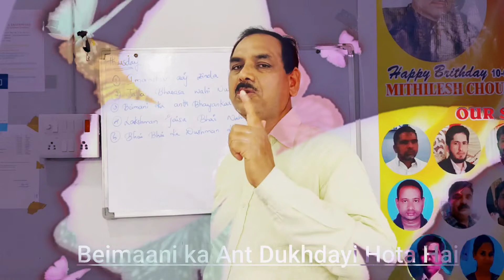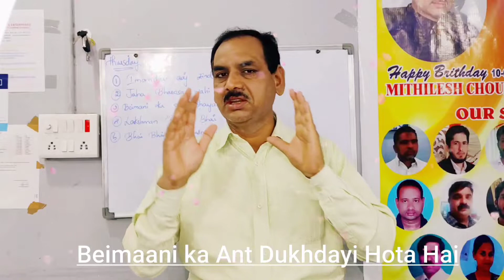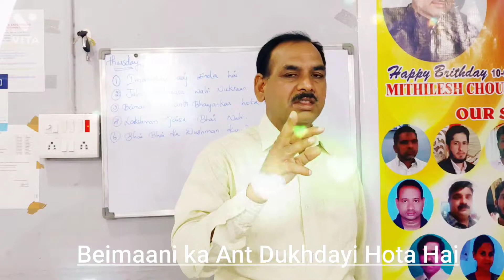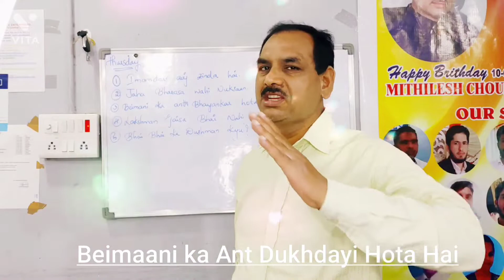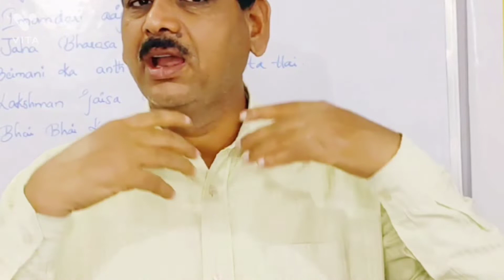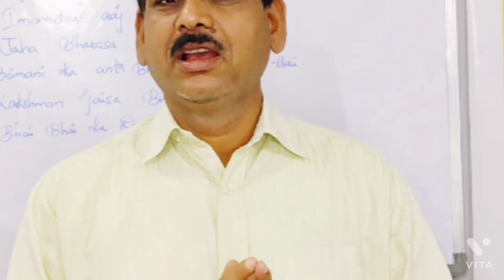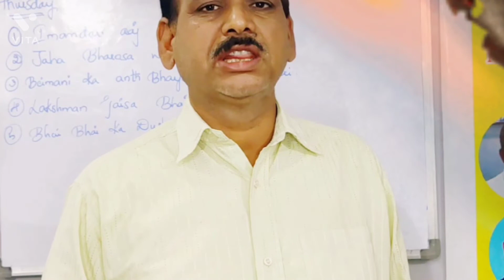BEIMAAN KA ANTH BAHUT BOORA HOTA HAI